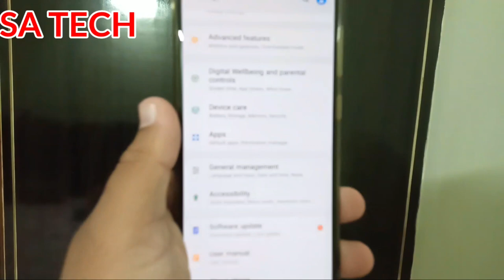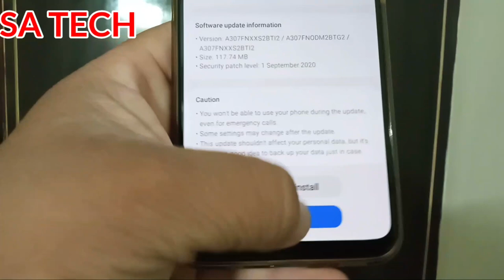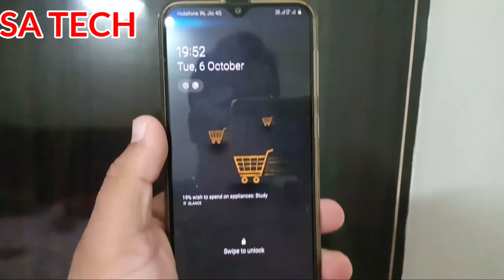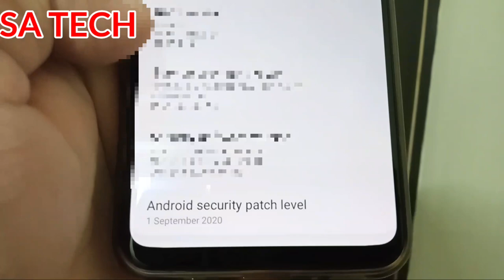Samsung Galaxy A30s Get September Security Update, Samsung A30S Latest Security Update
In this video i describe about Samsung Galaxy a30s get September Security Update